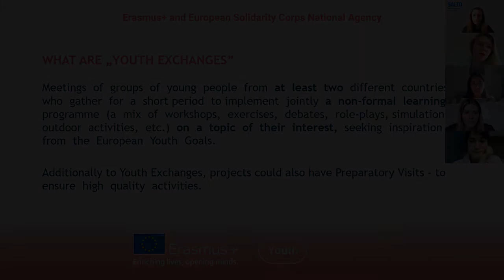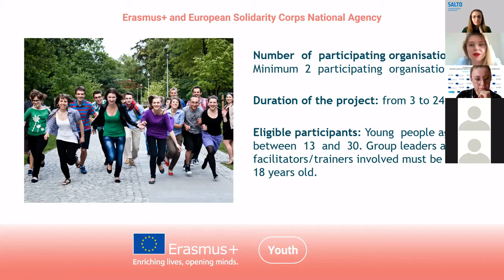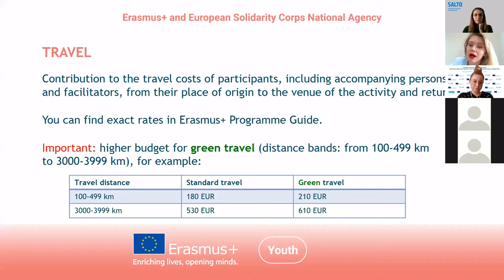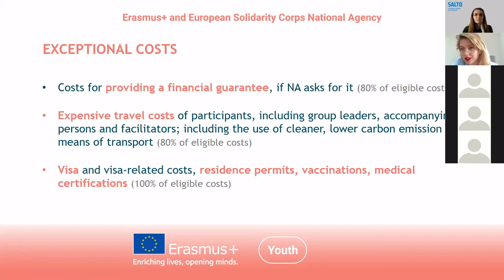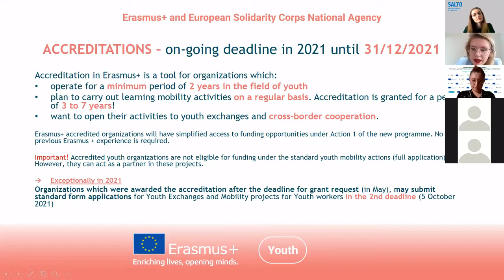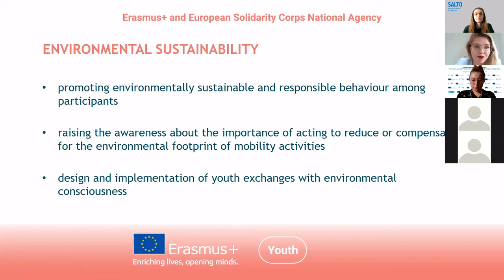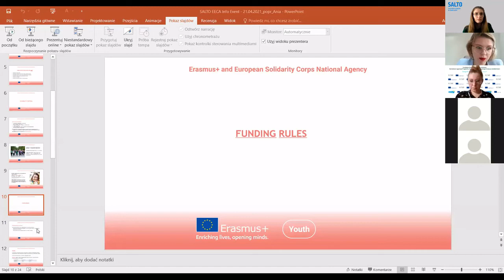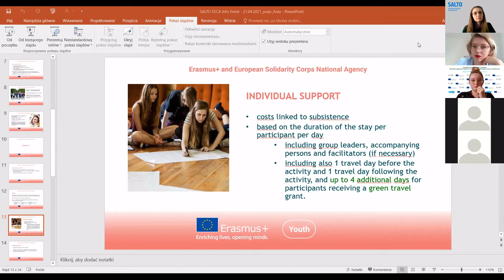New Erasmus+ Youth. YOUTH EXCHANGES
NEW ERASMUS+ YOUTH. Details of youth exchanges within the new Erasmus+ in context of cooperation with Eastern Europe and the Caucasus. Recording from Infoday on 21st April 2021.